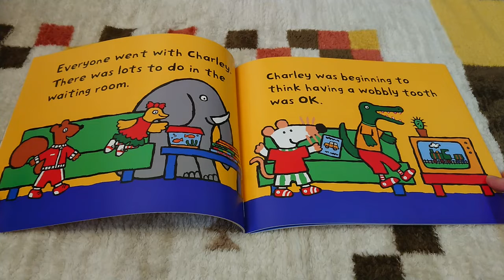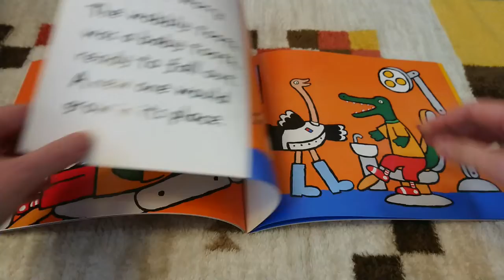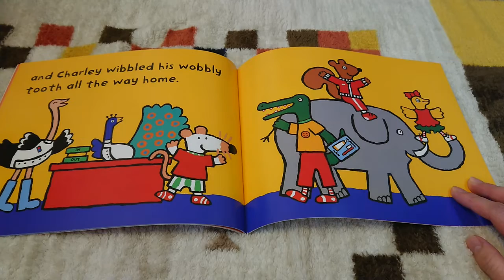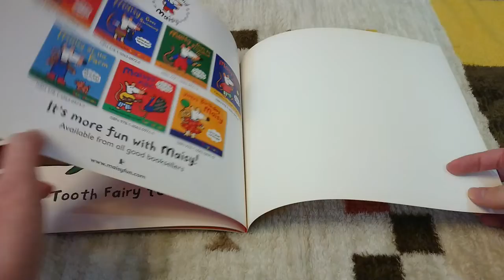Maisy, Charley and the Wobbly Tooth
Maisy and friends take Charley to the dentist...

Charley有一顆牙齒搖搖晃晃的，但Charley不敢去看牙醫，因為他很害怕。Maisy說不要害怕，牙醫人很好。所以Masiy陪著Charley一起去牙醫診所，Charley還會一直害怕嗎？